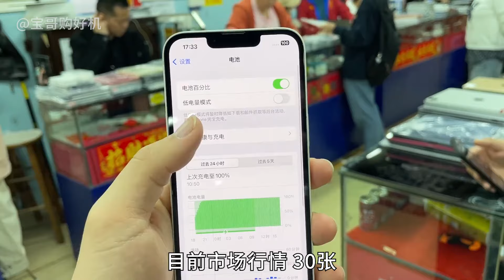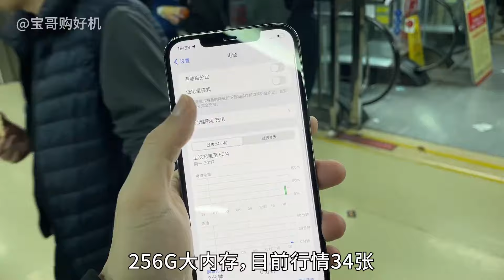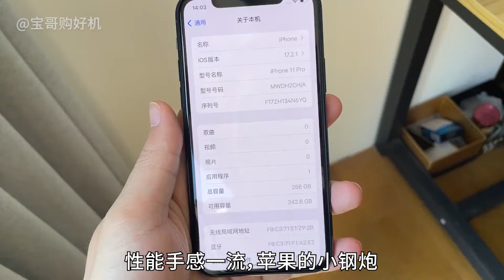华强北的iPhone太便宜，几百块一台遍地都是，日出货量数10万台！